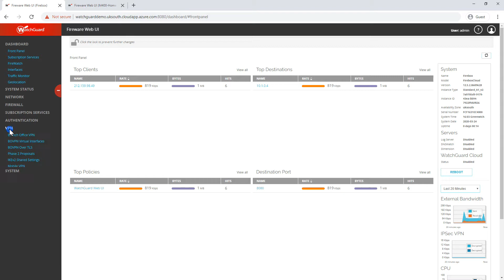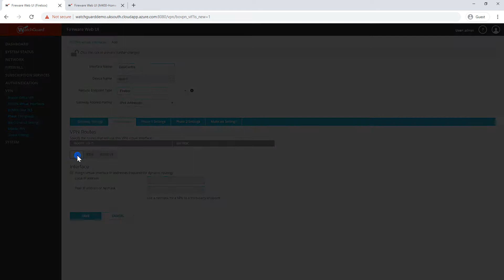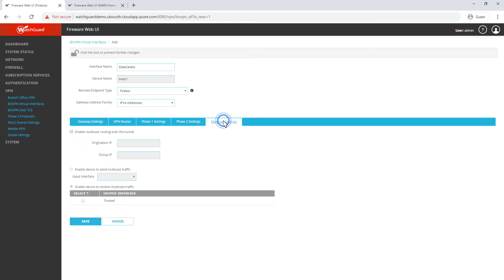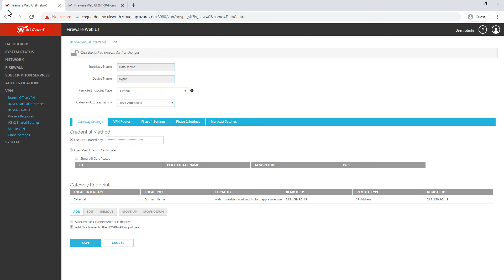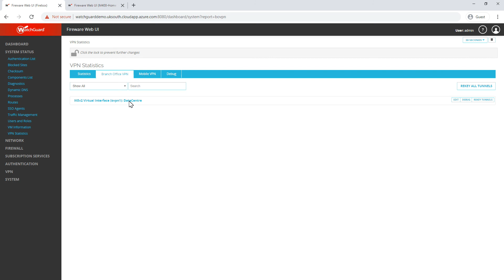Create a BOVPN with 2 WatchGuard Firebox Firewalls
In this video, I demonstrate how easy it is to create a BOVPN (Site to Site) vpn between two WatchGuard Firewalls